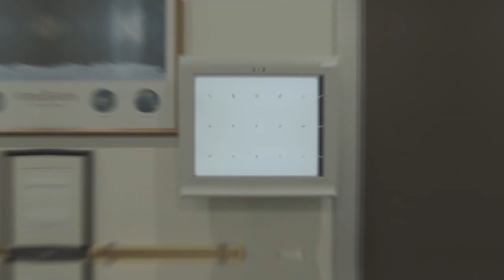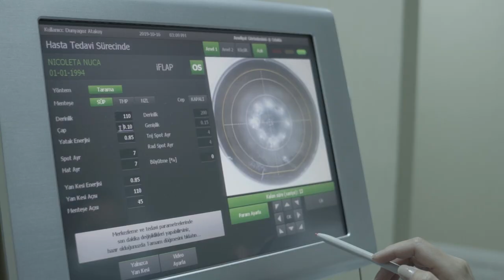Ensar Duman - Nicoleta Nucă a realizat o intervenție la ochi și a scăpat de miopie cu LASIK LASER!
Nicoleta Nucă a realizat o intervenție la ochi, în Turcia. Artista a scăpat de miopie, ochelari și problemele de vedere cu LASIK LASER, procedura non-invazivă de corecție a dioptriilor cu ajutorul laserului. Recomandarea i-a fost făcută de specialiștii de la Clinica Ensar Duman.

Pentru informații și programări, telefonați la 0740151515 - Ensar Duman - consilier medical.